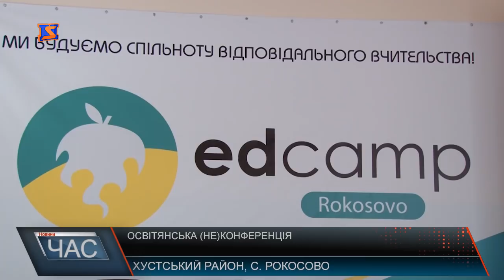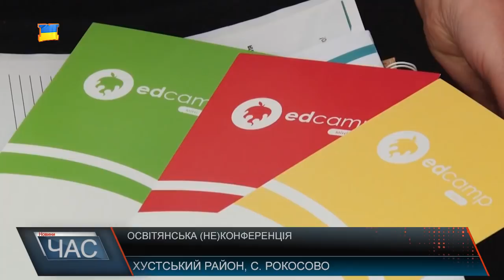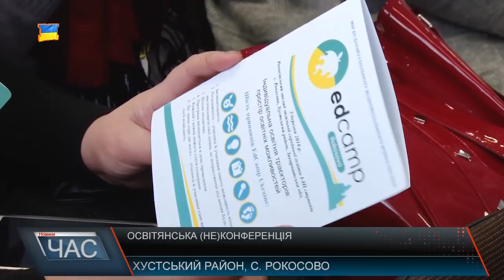На Закарпатті готують відповідальне вчительство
Хустське Рокосово на один день перетворилося на потужну освітянську платформу України. тут відбулася регіональна (Не)конференція міні - EdCamp (ед кемп) Rokosovo за участі освітян не лише краю, а й різних куточків нашої держави. Тема неформальної зустрічі: Індивідуальна освітня траєкторія, як простір освітніх можливостей. Її доводили вчителям прогресивні спікери та експерти і безпосередньо команда нового руху EdCamp Ukraine. Україна стала 9-ою країною у світі та 3-ою в Європі, яка долучилася до цієї хвилі міжнародного руху. Власне, заходи в такому новому дискусійному форматі дають можливість освітянам за короткий час отримати максимум корисної інформації та є важливими майданчиками комунікацій реформи Нової української школи. Програма заходу - дуже цікава й насичена. Передусім відбулося урочисте відкриття Рокосівської (Не)конференції, де зокрема зібралися ті, хто будує спільноту відповідального вчительства. Панельна дискусія під назвою «Учнівська і учительська індивідуальна освітня траєкторія: точки дотику» й стала стартом у так званому діалозі присутніх. Далі визначали цінності спільноти та знайомились з експертами. Відтак тут проводили експертну та учительську паралелі на різних локаціях освітнього майданчика. Близько вечора відбулись особлива сесія, підбиття підсумків зустрічі та кілька акцій. Безкоштовність, незалежність, вільна ініціатива, формування програми в день події, можливість для кожного і кожної стати спікером, дія «закону про дві ноги» — це ті 6 головних принципів, що й відображає формат EdCamp. У цьому освітяни самі й переконалися.